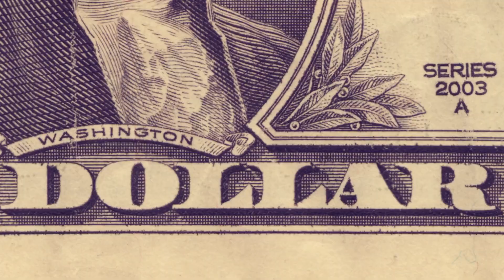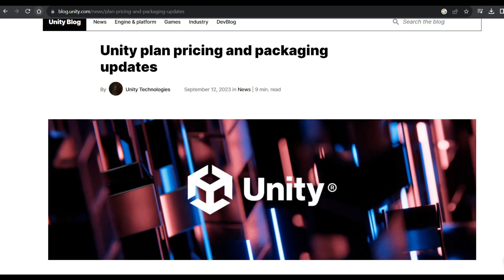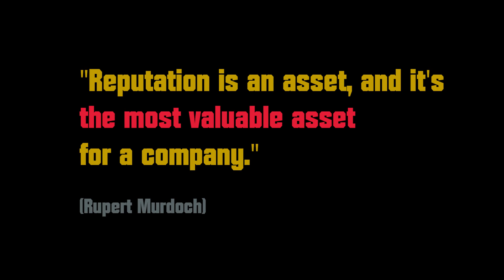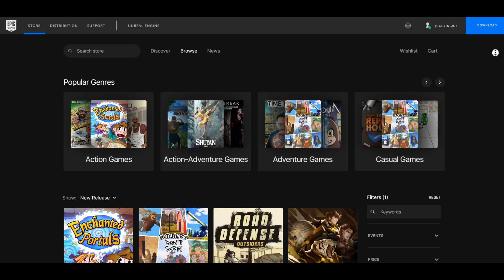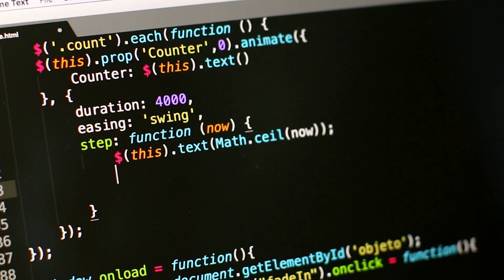Unity Game Engine - Should you stay or leave?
Should You Use Unity, Unreal, Godot or Another Game Engine? A Logical Analysis of the Recent Unity Controversy.

Unity game engine angered many developers by announcing a new runtime fee policy. Although they improved it, some developers lost trust and have considered leaving Unity. In this video, I will compare Unity, Unreal, Godot and other game engines, using logic and quotes from history and philosophy. The best choice will vary depending on your game development goals and preferences.